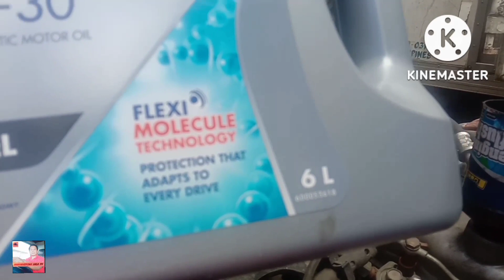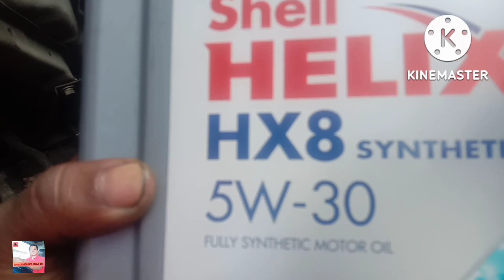EP46-P1FullVedioP2 Change Oil 2Trucks Pinagsabay Namin